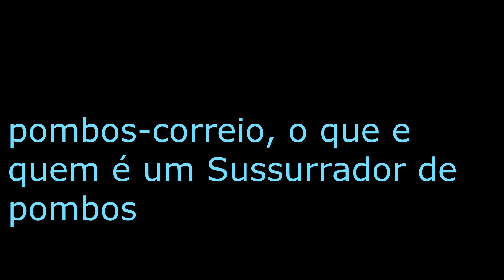pombos-correio, o que e quem é um Sussurrador de pombos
vídeo de pombo-correio, como se tornar um Sussurrador de pombos